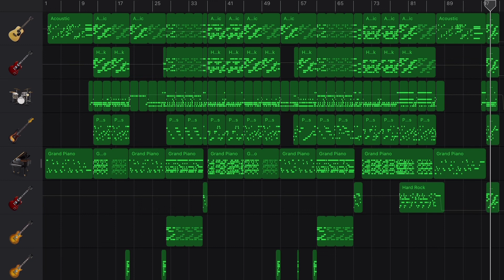King Gnu - Teenager forever (2018) in GarageBand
🎷Track made by GarageBandSteve
Teenager forever from King Gnu
This track is the version recorded in 2018, and was supposed to be included in “Sympa”,
Consequently, it was postponed until the next album “CEREMONY” in 2020.

King Gnu 7th Single “泡” has been released!!!